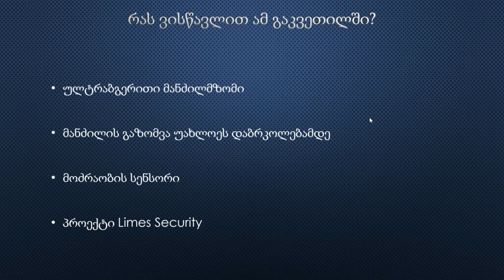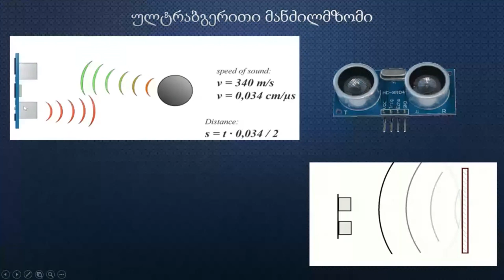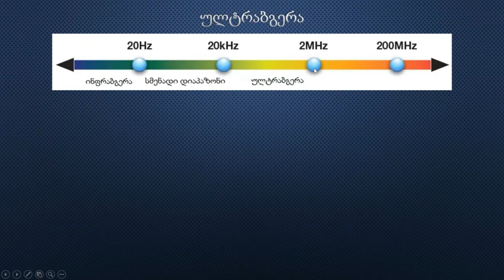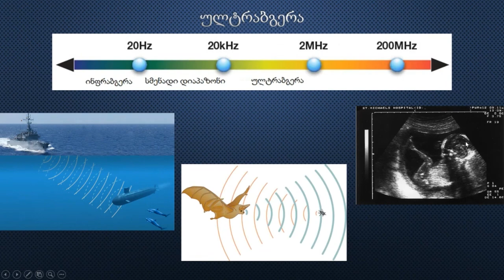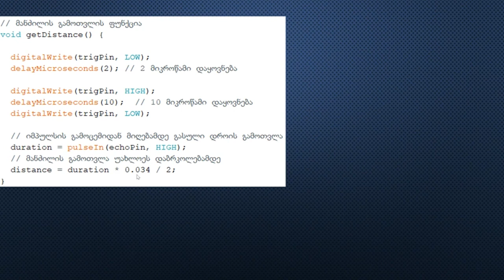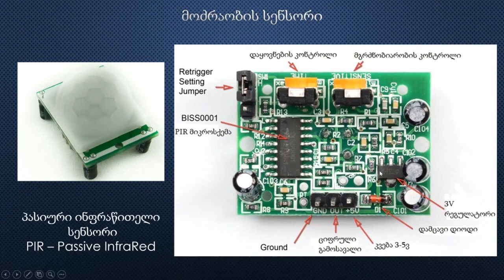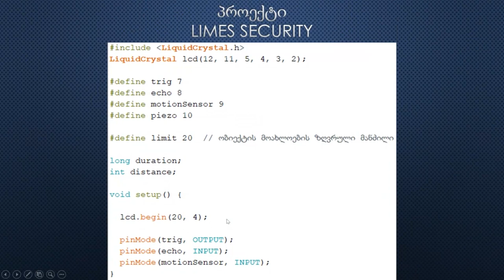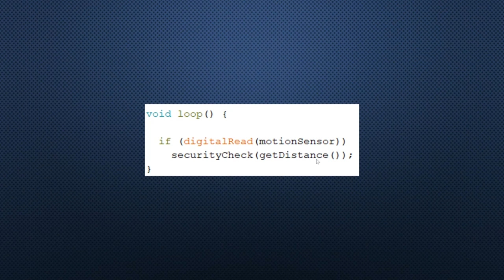არდუინო 1 დონე , 26- გაკვეთილი, დავით ფერაძე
ვიდეო გაკვეთილი კანკუთვნილია არდუინოს პირველი დონის ჯგუფებისათვის:  შაბათი 10:00, შაბათი 16:00, კვირა 12:00.